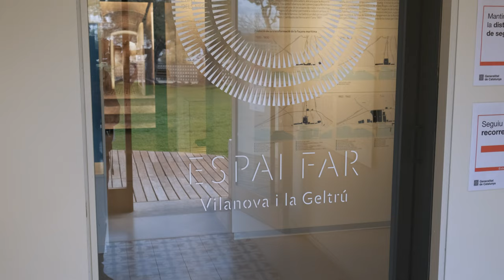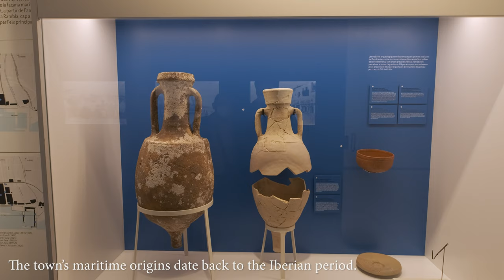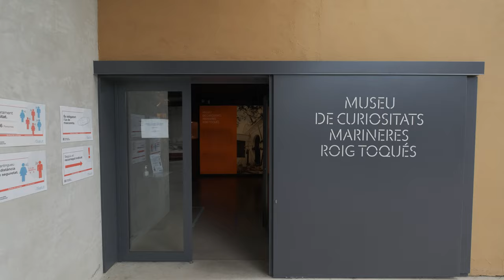Tiny Tour | Espai Far | Lighthouse and maritime museums in Vilanova I la Geltrú |2021 Mar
The San Cristóbal lighthouse was inaugurated in 1866 with a 5th order optic and an olive oil lamp . A few years later it was decided to design a new tower, the new lighthouse being lit in 1905. In 1918 it was electrified, but during the Civil War it had to be turned off.

The Espai Far is a facility located in the museum Lighthouse San Cristobal de Vilanova, opened on 16 July 2016 focused on the maritime heritage of the city. It has three permanent exhibition spaces: the Vilanova i la Geltrú Sea Museum, the Víctor Rojas space and the Roig Toqués Museum of Marine Curiosities.

The Roig Toqués Museum of Marine Curiosities contains objects related to the sea that Francesc Roig Toqués collected during his lifetime: ship's ingenuity, sands from all over the world, dissected fish, among other curiosities.

Devices used:
Camera: Fujifilm X-T3,
Lens: Fujinon XF 10-24mm F4, XF 50-14mm F2.8,